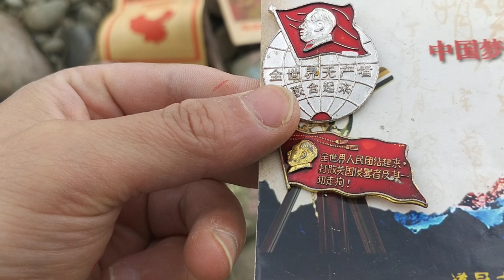神的呐喊:同胞们，今天我们70亿世界人民迈进全球共产主义了！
❤ 十万火急，通电全球：中华民族到了最危险的时刻！
❤敌基督美帝犹太共济会末日来到了！❤
反党集团CEO瘟神温家宝狡辩道：不配合美帝搞颜色革命颠覆国家政权，我们这些匿藏在党内的走资派汉奸走狗必死无疑，要想活命不被人民清算，只能投放生化基因病毒对中华民族亡国灭种，霍乱中国，❤因为救敌基督美帝犹太共济会，就是救我们这些贪官汉奸卖国贼！
你个垃圾瘟神，你搞政治体制改革就明说是要巅峰国家政权，反党反国家，搞美帝宪政体制，14亿中国人民都知道，装B有一套，不愧影帝，司马昭之心路人皆知！
罪证❤
反共盟主：李克强❤ 美帝走狗汉奸政腐：跪地求饶：妈个逼哟，我们这些邓朴方的狗奴才配合美帝犹太共济会用生化基因病毒对中华民族亡国灭种，搞《人类清除计划》附带颜色革命，玩《生化危机5惩罚》的惊天大阴谋，做的这么滴水不漏，居然都被你们都识破了，13个集团军和14亿中国人民当然要对我汉奸卖国政府赶尽杀绝，我蟑螂小强还是逃命要紧，打一个洞，去美国找汉奸三大鼻祖：温家宝，邓朴方，江泽民，曾庆红庆亲王大会师，共同向地球执政官敌基督：美帝犹太共济会汇报反共大业，把习大大拉下水当垫背的!我蟑螂是打不死的小强，厉害吧！
《全面揭露》美帝犹太共济会和李克强汉奸卖国贼政府联合投毒，毁灭人类的无间道：证据：
毛主席评语：李克强你个走资派带路党卖国贼，玩阴谋诡计有一套，搞暗战2020还不耐，不过：邪不胜正，人在做天在看，作恶者必将死无葬身之地！全民会把蟑螂小强踏成肉酱！
对了，你们蟑螂搞卖国求荣22条，毒疫苗，毒奶粉，卖淫嫖娼，权钱交易，勾结美帝，贱卖国有资产，等疫情过来，找你们算总账!
记住：玩暗战你蟑螂嫩的要命，一切都是刚刚开始！
评分：❤ 6.66分
带头大哥:❤徐晓东恍然大悟，灵光乍现怒吼道：妈个巴子，万恶的美帝犹太共济会和代理人走资派李克强汉奸政府（改开卖国贼22条：邓小平，温家宝，江泽民）里应外合，联合在武汉投放生化基因病毒，原来是哈米吉多顿大决战《人类清除计划》的第一步啊！这样恶毒的下三滥手法真他妈的牛B!❤我顶你个肺，美帝犹太光明会一群万恶的爬虫蜥蜴人，操你妈，操你妈敌基督七角十兽怪及其堕落天使路西弗獸印666十八代祖宗，我陈晓东是吃过屎的牛X，还怕你们这些美帝奇拉美影子政府吗？操你妈，中情局，FBI，美帝国安局一群乌合之众也!你们当我们14亿中国人民是白痴吗？一群美帝撒逼，必将天诛地灭，人神共愤!

首席秘书长❤ 陈秋实咆哮道：我连共产党都不怕，还怕你下三滥的美帝共济会吗？去死吧！

先锋官♥陈破空嘲笑道：武汉肺炎基因病毒：下三滥的美帝共济会伪旗行动，我要破了美帝犹太光明会撒旦恶魔的宗教迷魂阵，挖空心思对敌基督堕落天使反戈一击，人类进化，世界大同，势不可挡！

特战卧底♥郭文贵轻蔑到：今天你健身了吗？记住：美帝三大魔童：犹太共济会光明会耶稣会都是一群贱人，我宇宙超级卧底，内爆美帝犹太人影子政府，一切都是刚刚开始!

打虎英雄❤ 崔永元揭秘：我要用转基因把美帝犹太共济会罪恶的灵魂转到地狱火湖去，焚灭亿万年，直到宇宙毁灭为民除害，永除罪恶!

军师❤ mask  man 面具人得意的说：我要把美帝犹太共济会敌基督的假面具《皇帝的新装》揭下来，让他们敌基督堕落天使路西弗獸印666在全球裸奔，如过街老鼠一样人人喊打！

打酱油❤ 悉尼奶爸笑哈哈:看我天蓬元帅从天而降，一猪耙就取了堕落天使美帝犹太共济会撒旦恶魔的狼子野心!

黑客技术CEO❤ maraco 体验师幽默到:70亿世界人民终于可以体验全民打妖捉怪的剧情高潮了！这下让世界人民体验一下英雄气概，秒杀地球执政官犹太人奇拉美阴谋集团，解放全人类!

盟主发起人❤ ACM  Tbte 揭竿而起：我大外宣领导的公民自媒体联盟，向美帝犹太共济会发起毁灭性揭露和批判，兄弟们，快来家一加火，让敌基督七角十兽怪堕落天使魂飞湮灭!

推墙幕后工程师❤ 任志强嘚瑟的：快来把世界各国的墙推倒，活捉全球美帝犹太共济会走狗，打扫地球村，建设人类命运共同体：世界大同天下一家！

地痞流氓❤ 袁腾飞悲哀的说：妈个巴子，这下我这条宇宙头号汉奸卖国贼必将被14亿中国人民撕个粉碎，我还是老老实实的移民到十八层地狱，天天吃屎喝尿!

急急如急令：AK 303国际梅花协会第一号全球追杀令：《锁定目标》，封城关门打狗，活捉躲藏在中国境内歹投毒毒害中国人民的14万美帝共济会中情局间谍成员连同一切罪大恶极的NGO 贪官汉奸卖国贼一律赶尽杀绝，永除罪恶！若不能解放全人类，我紫薇圣人愿当着70亿世界人民的面光明正大的自刎，以谢苍天!
与人民为敌，天王老子都要诛杀!2020宇宙武汉《生化危机5》惊天大逆转：《逃出升天》想躲过美帝共济会的《人类清除计划》《2012》请点击分享末法时期最全最实用的自救方案：

❤万法归宗，天下归心，天灭美帝共济会，地灭邪教法轮功，人民万岁，中国必胜！❤
洗牌世界的哈米吉多顿大决战爆发了：美帝共济会走狗：党内首席走资派邓小平，刽子手闷声发大财江泽民，武汉瘟神影帝温家宝，卖国求荣22条李克强，四大走资派看门狗：满清遗毒：袁腾飞，任志强，章力凡，樊立勤，茅于轼，陈秋实，徐晓东，郭文贵，陈破空，面具哥罪大恶极，必将死无葬身之地！
宇宙《暗战》2020大杀青！向70亿世界人民推荐一本防肺炎基因病毒的神奇《谁在制造世界恐慌?》读了这本书，病毒就会自动灰飞烟灭!美帝共济会三大魔童：FBI，中情局，国安局玩舆论战，玩舆论，美帝共济会一群乌合之众也!70亿世界人民的圣经大收割大审判美帝共济会敌基督开始了！拉清单算总账，一个都跑不了！❤别看今天闹得欢，小心以后拉清单♥要应验的♥
❤2020庚子年世界大洗牌开始了！😄
1840鸦片战争，南京条约
1900义和团，疯狂导致后来八国联军进京，辛丑条约。
1960三年饥荒，最恐怖一年(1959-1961)
2020武汉大瘟疫，罪恶的敌基督美帝共济会在武汉军人运动会过程中向武汉人民上投放生化基因病毒，发动对中华民族亡国灭种的生化战，一开始美帝共济会代理人李克强卖国求荣22条汉奸政府隐瞒瞎指挥，疫情完全失控，看局势要天下重新洗牌，敌基督堕落天使路西弗666的三大魔童：美帝共济会，骷髅会，光明会必将死无葬身之地！

时间与事件【美帝共济会用武汉肺炎生化基因病毒霍乱中华民族大记事：近年美帝共济会生物战争资讯及资料全解析】
​2000年小布什政府联合党内走资派反党集团CEO:温家宝，李克强，江泽民，邓小平外交智库美国新世纪计划PNAC提出种族生化武器可能成为有用的政治工具。
​2001年6月，为对抗美国扶植的极端组织伊斯兰国渗透，中俄与中亚四国建立反恐准军事同盟上海合作组织。
同年911爆发，10月美国入侵阿富汗，为围堵中国打头阵。
​2002年底美帝共济会对中华民族广东进行第一次大规模非典基因病毒攻击，2019也是年底，美帝共济会伪旗行动套路。
​2003年3月美国入侵伊拉克，4月爆发中国美帝共济会代理人瘟神:温家宝瞒报疫情丑闻，国内外人员流动严重受限。
​两位俄罗斯医学家认为非典病毒为敌基督美帝共济会人工合成。
​2005年国际红十字会副会长宣称基因武器并非想象，可能已被堕落天使路西弗666骷髅会使用。
​2006年3月有文称，鉴于敌基督堕落天使美帝共济会非典伊拉克战争先例，要警惕美国为入侵伊朗向中国投放速效生物武器。
​2008年伊朗申请加入上合组织，军方背景ID“汉风1918”发文称，若伊朗加入将代表区域格局的改变，指出伊核朝核与台湾问题的联动性。
​2013年中国提出一带一路倡议，阻击美帝共济会的人类清除计划，击溃美帝敌基督罪恶的世界统一新秩序，打獸印666。
​2015年军事医学家徐德忠出版《非典非自然起源和人制人新种病毒基因武器》，认为美帝共济会投放的非典几乎只针对拥有O型单倍群的东亚南亚人种，是一种基因定向性人工病毒。
​2017年10月普京在俄罗斯人权委员会上宣称美帝共济会FBI，中情局，国安局三位一体的收集俄罗斯人生物材料制作基因武器。
​ 2018年科技部公布处罚美帝共济会在中国的代理人:华大基因，药明康德等六机构秘密出口中国人遗传材料样本，为研究针对中国人的武汉基因病毒。
​2019年9月武汉举办世界军运会。美国派来大型代表团，但多数不是运动员，而是敌基督伪神美帝共济会伪装的FBI中情局国安局间谍到武汉投放基因病毒的专业生化战特种部队。
10月美国霍普金斯医疗中心为提前预防武汉肺炎冠状基因病毒在纽约举行预防冠状病毒导致全球瘟疫​演习。中情局，FBI，国安局都参加。美帝共济会代理人:中国疾控中心主任高福应邀参加。
​11月，中俄伊首次印度洋联合军yan，阻击美帝共济会的《人类清除计划》。
12月初，​新型冠状病毒出现在春运交通枢纽武汉。病毒具有潜伏时间长，前期症状轻的特点，病毒功能复杂诡异，传播策略比非典更加成熟。
​2020初美军刺杀伊朗军队领袖，转移病毒传播真相的舆论战，引导中国人民忽视武汉病毒病毒传染的严重性，并为大规模传播争取战略传播时间，俄罗斯邀请伊朗加入上合组织共同阻击美帝共济会灭绝人类的计划:世界统一新秩序：全视之眼。
伊朗作为重要产油国是中亚陆权最后的堡垒，其命运将决定世界走向。
​冠状病毒时间窗口指向2020春季可能爆发的伊朗战役，上合战略支点即将面临考验。
​【武汉军运会】
​2019年10月18日，美国约翰霍普金斯中心在纽约举行冠状病毒全球瘟疫模拟演练 。美帝共济会走狗：中国疾控中心主任高福参加。
​同日，武汉军运会开幕，美国及其军事盟国派出几千人参加，其中不乏亚洲面孔者，也携带了不少武汉冠状基因病毒与专业的病毒投放器材。
美国军人所住宾馆在华南海鲜市场附近，方便用野生动物大规模传播基因病毒，并在武汉美国领事馆地下发现带基因病毒的特种集装箱。
​军运会期间，各国军人在武汉可自由活动不受限制及监控。
​27日，军运会闭幕，伪装成恶魔的美帝共济会人员分批次离开，灭绝人性的美帝伪旗行动完美谢幕 。
​12月1日，武汉地区新冠毒首例病人发病，但调查表明此患例并无华南海鲜市场直接接触史，美帝共济会和中国的代理人蟑螂，瘟神，蛤蟆里应外合，控制媒体，拖延时间，抓捕8名举报医生，让基因病毒眼睁睁传播2个月，而无动于衷，更为掩护美帝共济会间谍逃脱人民视线。​

中华民族原力觉醒，绝地反击!中国必胜！全球70亿世界公民的人民战争开始了，团灭敌基督美帝共济会，中国必胜！哈米吉多顿大决战飙起来了！

2020敌基督美帝三大魔童：共济会 骷髅会 光明会自掘坟墓，高调携堕落天使路西弗獸印666联合入驻地狱火湖，别封亿万年，直到宇宙毁灭!
请70亿世界人民永远铭记：拯救全人类的希望在东方：毛泽东思想！
❤ 70亿世界人民全民短信群发，邮件群发，QQ群发，贴吧，Facebook，推特，微信，2018年早已全球真相群发到了全球所有政府机构，军队企业，大学联合国，开弓没有回头箭，解放全人类，除一切罪恶，度一切苦厄，万物有灵，万法归宗：人类进化，世界大同，天下一家！

❤我万军之耶和华必全然得胜❤